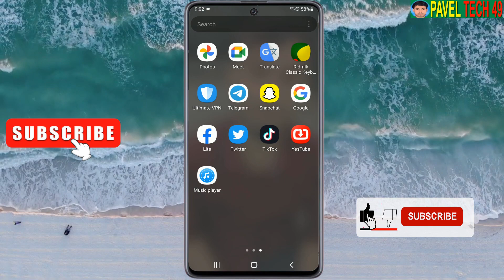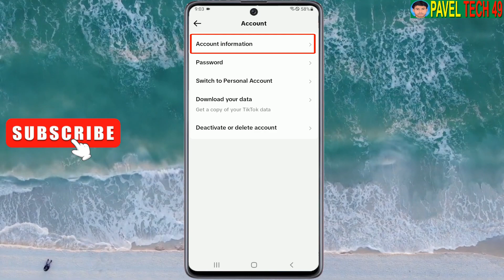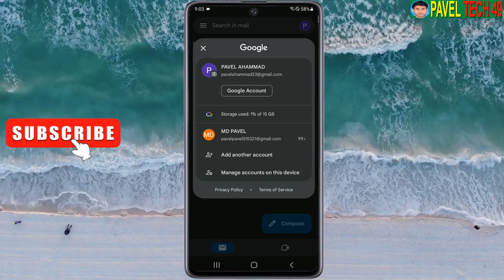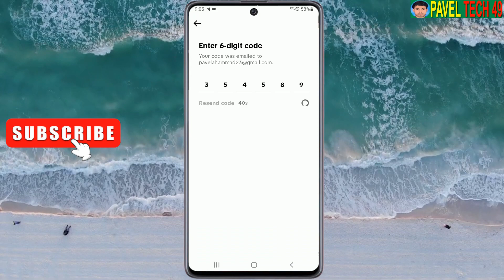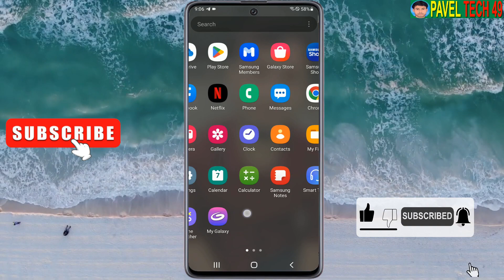কিভাবে টিকটক আইডিতে ইমেইল আইডি এড করবেন | how to add email in tiktok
কিভাবে টিকটক আইডিতে ইমেইল আইডি এড করবেন | how to add email in tiktok. Many of us know how to open TikTok ID but not many of us know how to add email to TikTok ID. If you don't understand any part of this video you can comment me.